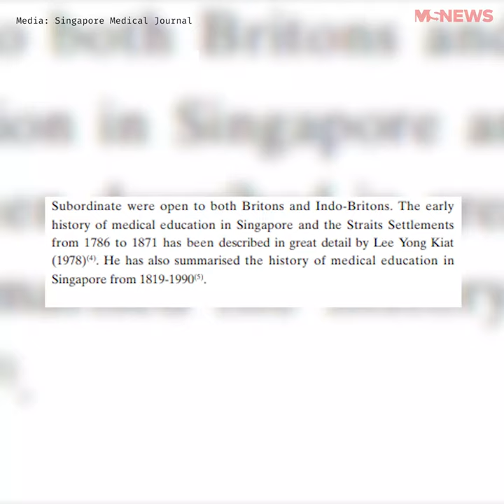Professor Lee Yong Kiat: Singapore's Father Of Modern Medicine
The late Professor Lee Yong Kiat was doctor to Yusof Ishak & Benjamin Sheares.

In celebration of what would have been his 91st birthday on 8 Oct, find out how he charted Singapore's medical history.